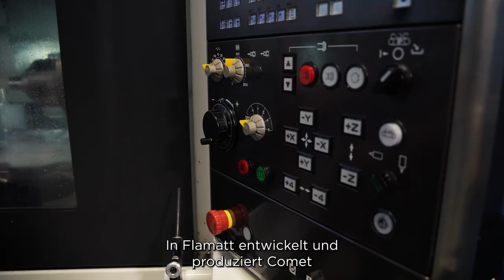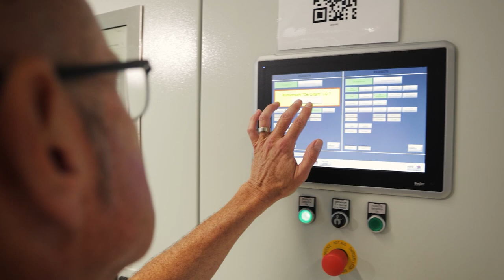Comet: Innovationspreis 2022/2023 [DE]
Comet AG
Neue Röntgentechnologie zur Prüfung von Batterien für Elektrofahrzeuge

Die Comet AG hat eine komplett neue Technologie für Röntgenquellen entwickelt, die in der industriellen Produktion von Batteriemodulen effizientere und effektivere Materialprüfungen ermöglicht. Fehlerhafte Batterien können beispielsweise Brände verursachen. Die sicherste Art, Produktionsfehler zu finden, ist die Röntgenprüfung. Traditionelle Röntgenlösungen eignen sich aber nur bedingt: Entweder können Produktionsfehler sichtbar gemacht werden, jedoch sind solche Module nicht für das industrielle Umfeld geeignet, oder die Lösungen sind produktionstauglich, aber die Bildqualität ist ungenügend. Die MesoFocus-Röntgentechnologie von Comet ermöglicht eine detailgenaue Prüfung von Batterien im industriellen Umfeld. Das Resultat sind langlebige Batterien sowie eine gesteigerte Sicherheit für die Nutzerinnen und Nutzer.